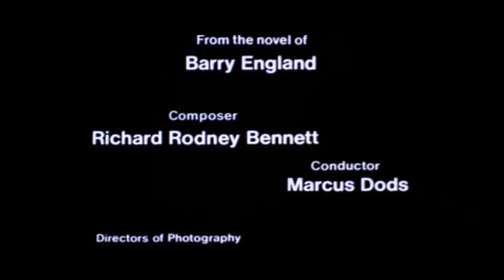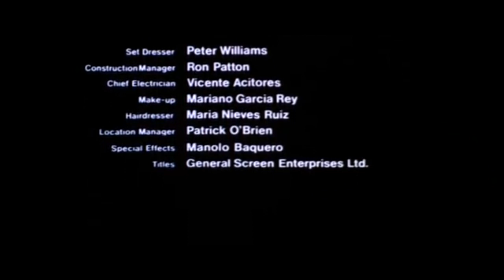Caccia sadica di Joseph Losey, 1970 con Robert Shaw, Malcom McDowell, Henry Woo by Shadow 💀🔥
Trama

Due evasi fuggono verso la frontiera con le mani legate dietro la schiena, attraverso una landa deserta inseguiti da un elicottero.
Produzione

Il film fu prodotto dalla Cinema Center 100 Productions e dalla Cinecrest. Venne girato in Sierra Nevada, in Andalusia[1].
Distribuzione
Distribuito dalla 20th Century Fox, uscì nelle sale britanniche nell'ottobre 1970[2].
Doppiatori italiani

    Sergio Graziani: MacConnachie
    Massimo Turci: Ansell